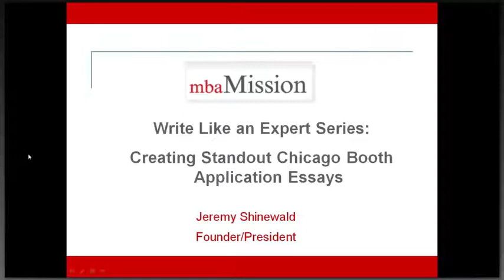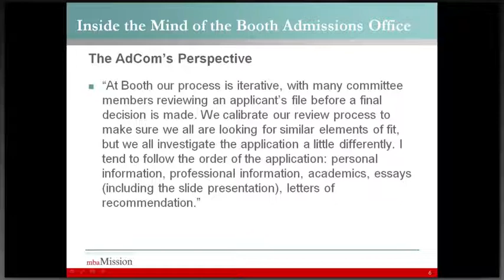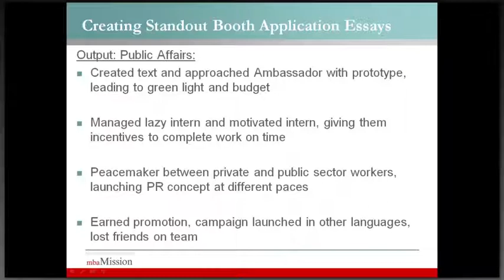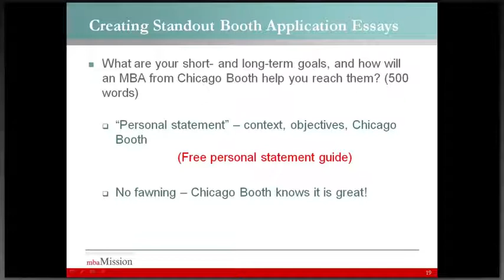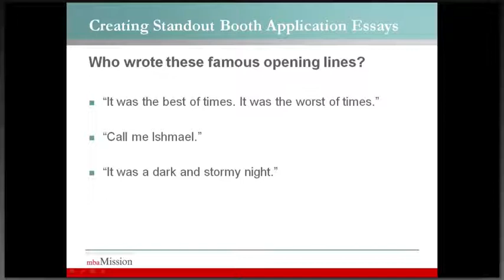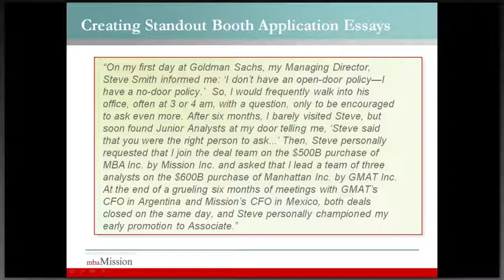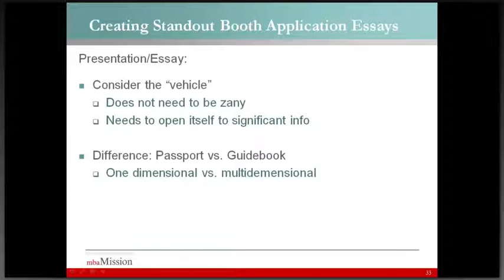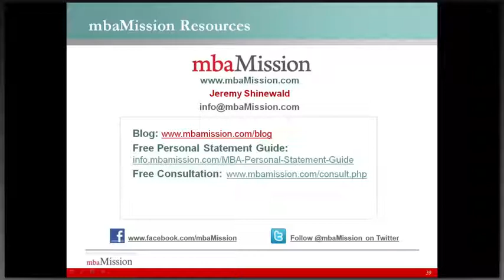Booth MBA Essay Analysis - 2012-2013 Season - Write Like an Expert 2012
A top MBA admissions expert breaks down each essay question for this year's 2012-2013 University of Chicago Booth School of Business MBA application.  Part of the Write Like an Expert series hosted by BeatTheGMAT.com